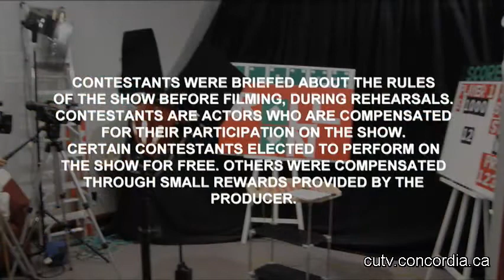Roll On - Episode 7 (Part 5 of 5)